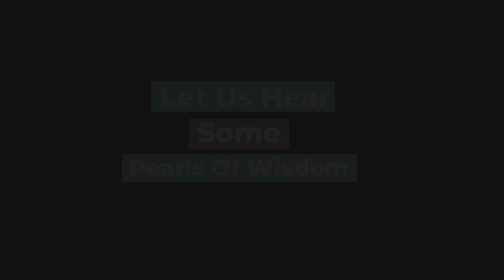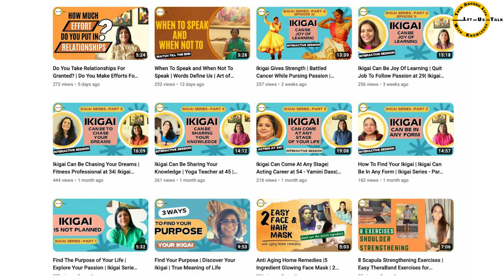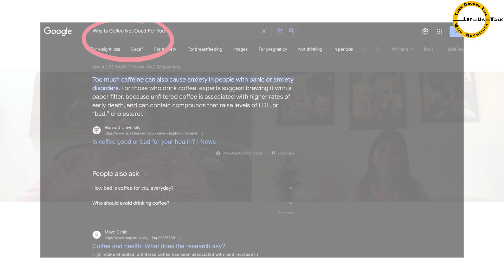4 Life Changing Tips | Pearls of Wisdom From One Generation To The Other | Senior Citizens Rock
With more and more nuclear setups, the younger generation does not get to spend much time with the senior generation. The day to day interaction with our seniors teaches so many things. Our seniors are full of experience and wisdom.

In this interactive video we will hear and learn from the speaker's journey who is a very senior Government bureaucrat. She will share her pearls of wisdom, her golden advice to the young couples and the younger generation.

0:00 Introduction
2:05 Ambitions, Goals
3:11 Entering Civil Services
4:15 Pursuing Studies After Marriage
5:19 Message For Youngsters
6:15 Balancing Personal & Professional Life
7:50 Handling Professional Challenges
8:50 Message For Youngsters
10:40 Message For Viewers
11:02 Advice 1
12:23 Advice 2
13:10 Advice 3
14:27 Advice 4

Small tips make a big difference… Get Started :)

Let - Us - Talk : Turn Around Life with Knowledge - A channel for modern,
ever-evolving second-inning players. A motivational platform to help you live more constructively and meaningfully. Our aim is to reach upon and enrich key aspects of daily life : Healthcare, Nutrition, Mental Health, Finance, Art & Culture, Technical, Lifestyle etc.

Every week we upload a new video. Our efforts are to provide you with thought provoking videos from which you learn something new or get motivated so that your life becomes more meaningful.

Come, join us and be a part of this community. We all have something to share, be it an experience, story, skill or hobby. Here is a platform for you to share your talent with the world!

for other useful, interesting and important information.